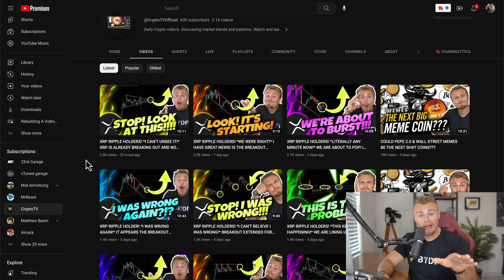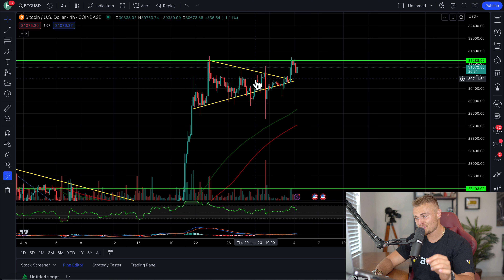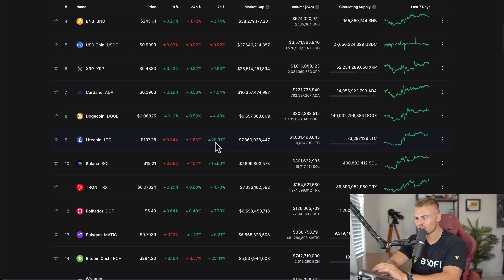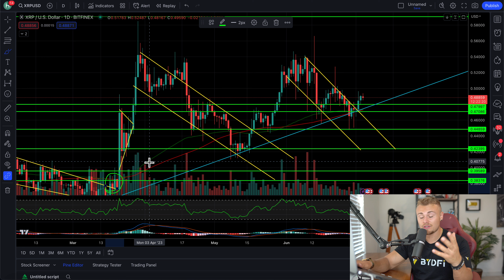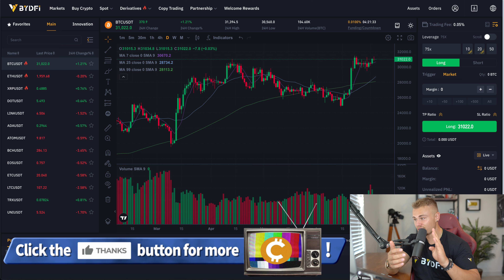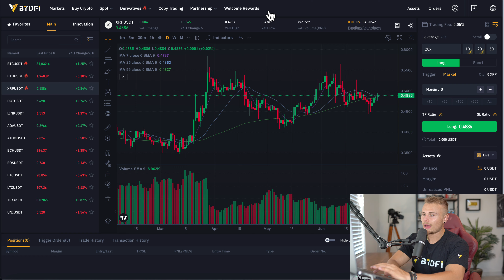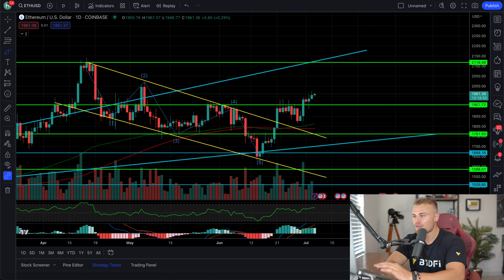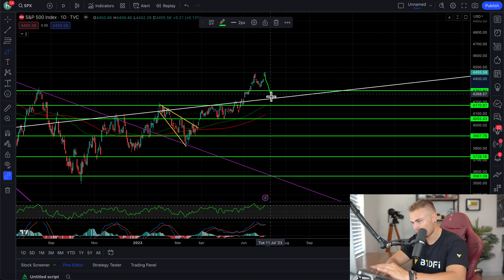XRP RIPPLE HOLDERS! *TEXTBOOK BREAKOUT!* THERE IS STILL TIME LEFT TO ENTER!* BITCOIN IS NEXT!